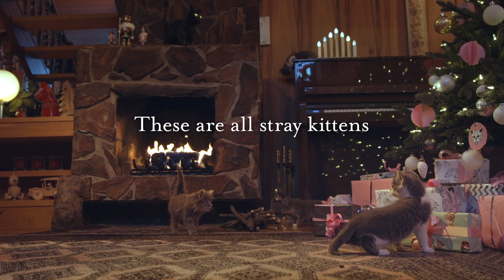Omnom Christmas ad (english version)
Omnom Chocolate supports the car rescue organisation Villikettir (e. wild cats) with the winter bar 2018.